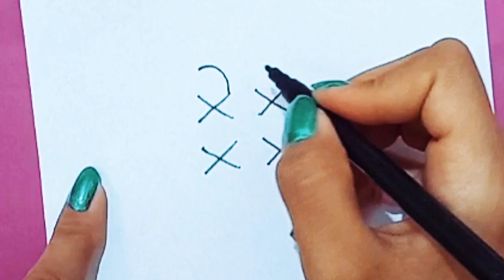how to draw an eagle with 4×4 dots easy. how to draw a bald eagle (flying) easy step by step🕊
learn how to draw  an eagle by using 4×4 dots easy.